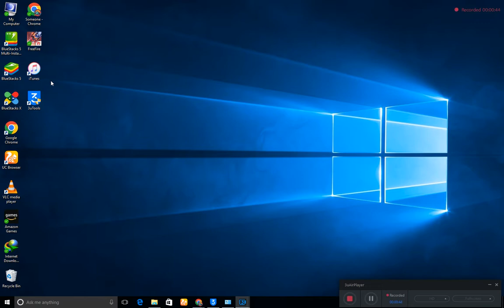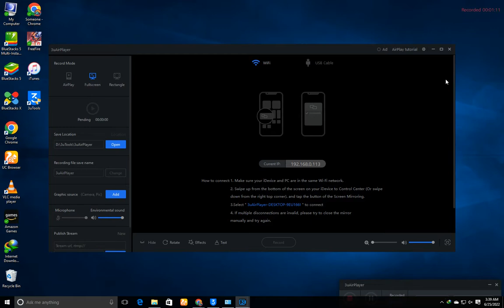NEW Screen Recorder for PC Windows / Mac 100% FREE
No Payment Required 100% free